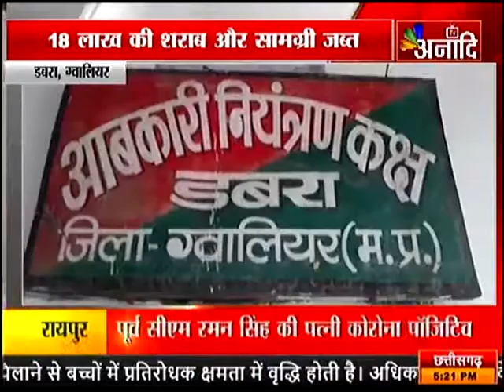डबरा, ग्वालियर: आबकारी विभाग की बड़ी कार्रवाई |ANAADI TV